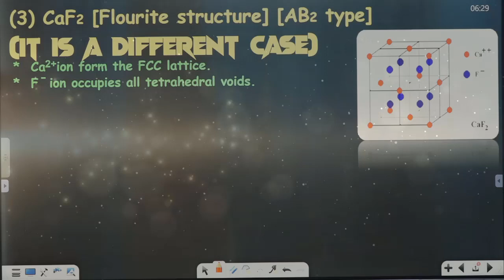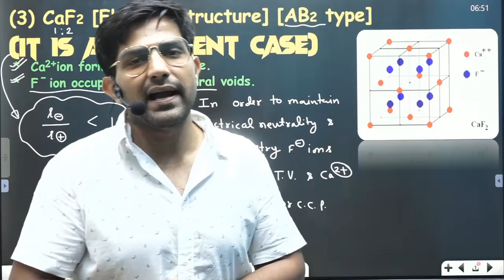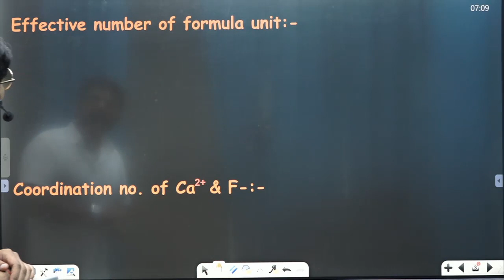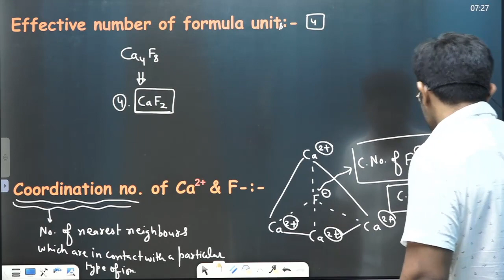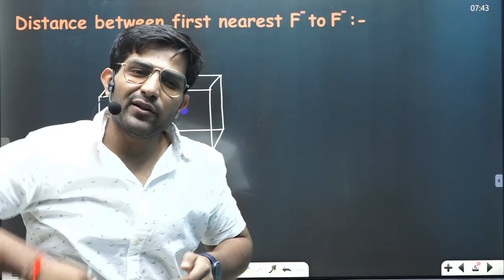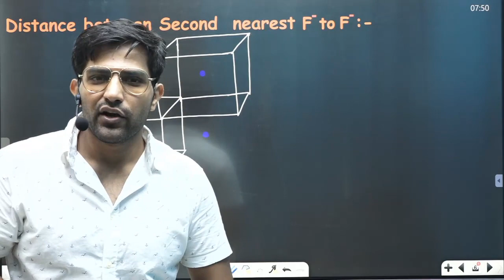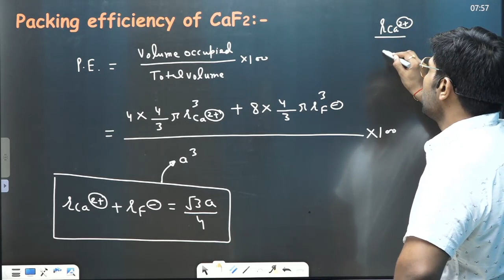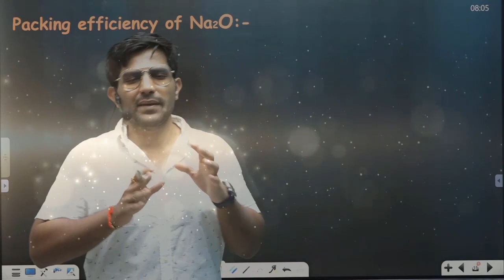Solid State 11 | CaF2 & Na2O Structures | Class 12 | Chem Mystery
Hello Bachha Party, Welcome to the world of chemistry.